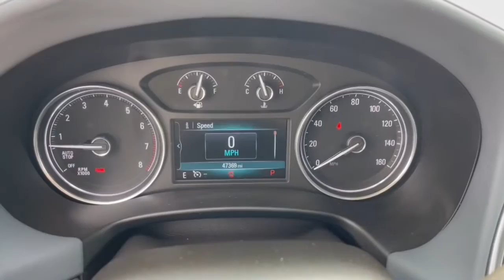2019 Buick Enclave Dublin, Powell, Hilliard, Columbus, Westerville BTN1030A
Summit White Used 2019 Buick Enclave available in 2589 Billingsley Rd., Columbus, Ohio at Ricart Chevrolet Buick GMC. Servicing the Dublin, Powell, Hilliard, Columbus, Westerville, OH area.

** Alloy Wheels / Premium Wheels / Aluminum Wheels ** Backup Camera ** Blind Spot Monitor ** Bluetooth Handsfree ** Cruise Control ** Heated Seats ** Lane Departure Warning ** Satellite Radio ** Steering Wheel Controls ** Third Row Seating / 3rd Row Seats FWD Power driver seat Power Liftgate. GM Certified Pre-Owned means you not only get the reassurance of a 12mo/12000-Mile Bumper-to-Bumper limited warranty on top of the remaining manufacturers warranty but also a 2yr/24000-Mile Standard CPO Maintenance Plan up to a 6-Year/100000-Mile $0 Deductible Fully Transferable Powertrain Limited Warranty a 172-point inspection/reconditioning 24/7 roadside assistance Courtesy Transportation 3 month trial OnStar Directions & Connections Service if available SiriusXM Radio 3mo trial if available and a vehicle history report.brbrbrRecent Arrival! Certified. Buick Certified Pre-Owned Details:brbr  * 172 Point Inspectionbr  * Transferable Warrantybr  * Roadside Assistancebr  * Warranty Deductible: $0br  * 24 months/24000 miles (whichever comes first) CPO Scheduled Maintenance Plan and 3 days/150 miles (whichever comes first) Vehicle Exchange Program. 1 month of OnStar Safety & Security Plan Navigation Services Remote Access Plan and 1 month or 3GB of 4G LTE data (whichever comes first).br  * Limited Warranty: 12 Month/12000 Mile (whichever comes first) from certified purchase datebr  * Vehicle Historybr  * Powertrain Limited Warranty: 72 Month/100000 Mile (whichever comes first) from original in-service datebrbrCARFAX One-Owner. Clean CARFAX. Summit White 2019 Buick Enclave 4D Sport Utility Essence 3.6L V6 SIDI VVT 18/26 City/Highway MPG 9-Speed Automatic FWD